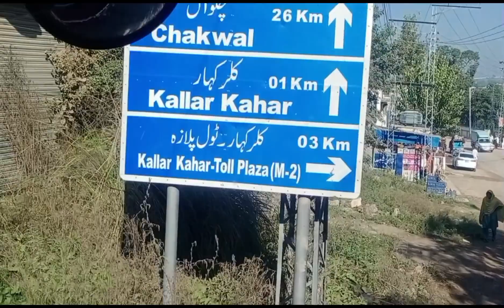pul kamrah se lakri load kr ke kalar kahar gari khali ki // johar Shah vlogs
Asalamo alaikum My Name is Syed Johar Abbas.
👉My chenal name is johar Shah vlogs
👉 I upload video from daily Routine
👉you can enjoy village beauty from my vlogs
👉Enjoy Village And Cities Beauty From My Channel